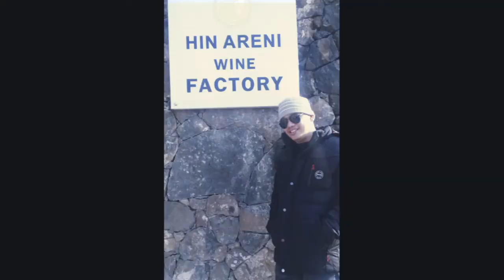Wine Factory Tour in Armenia